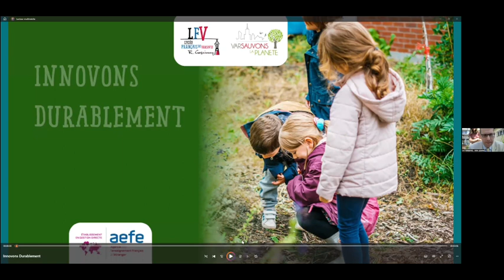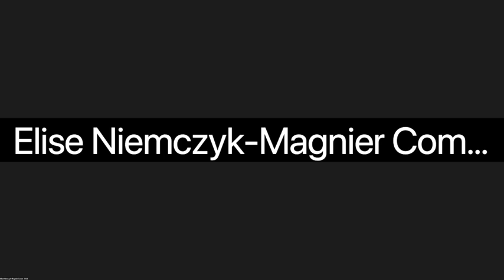Innovons durablement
Le ZOOM du Forum Virtuel de l'Audace : Innovons durablement.